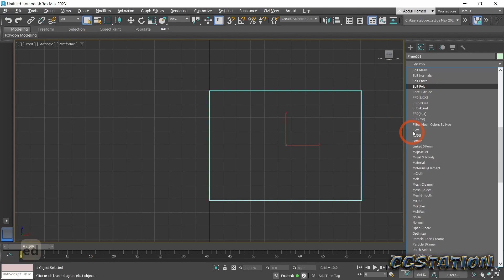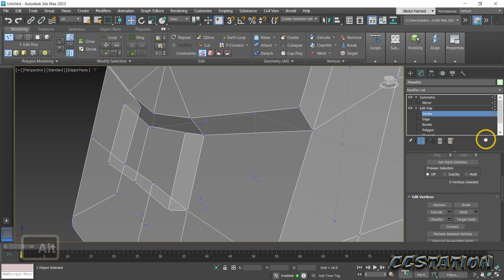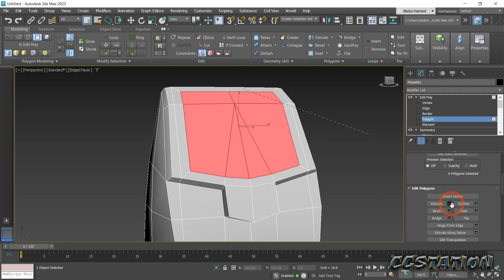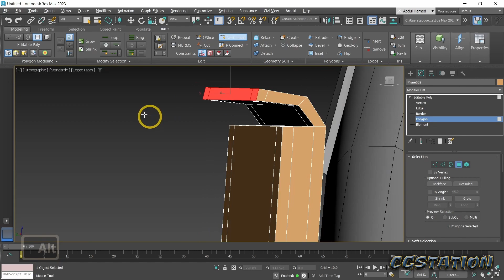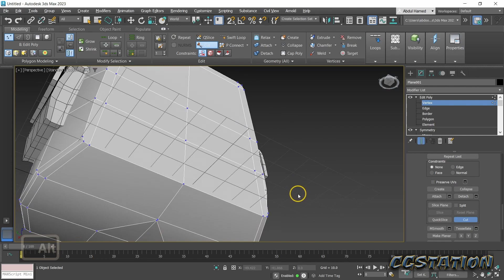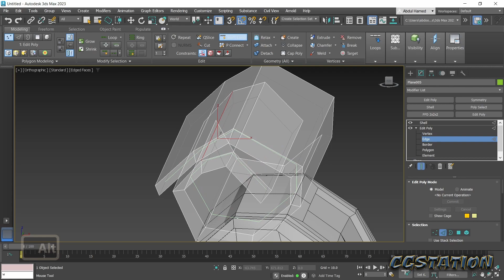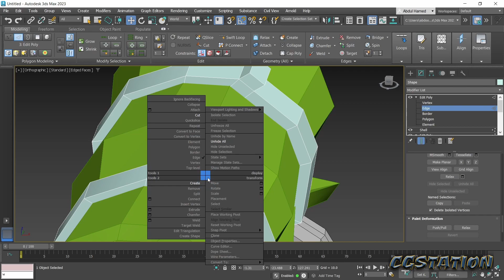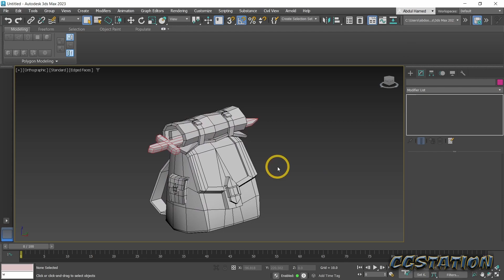3D Modelling Backpack in 3ds Max